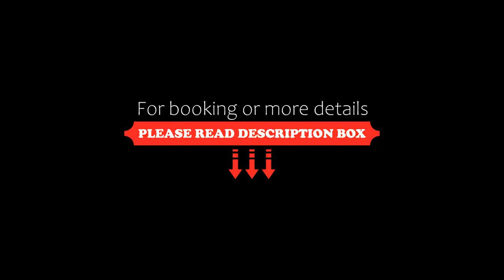Hotel Silvana, Selva di Val Gardena, Italy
About Property:
Albergo Silvana is 250 m from the Sellaronda ski resort and 2 km from Selva Di Val Gardena centre. It offers free parking and a large breakfast buffet. The public ski bus stops 70 m away.
Rooms have mountain views and a South Tyrol design with wooden furniture and carpeted floors. Many have a furnished balcony. All rooms include a private bathroom and an LCD TV with satellite channels.
The breakfast buffet includes fresh croissants, eggs and fruit. A sel...
Property Type: Hotel
Address: Via Plan 53, 39048 Selva di Val Gardena, Italy
Searching For
1. Hotel Silvana - Selva di Val Gardena - Italy
2. Hotel Silvana - Selva di Val Gardena - Italy Address
3. Hotel Silvana - Selva di Val Gardena - Italy Rooms
4. Hotel Silvana - Selva di Val Gardena - Italy Amenities
5. Hotel Silvana - Selva di Val Gardena - Italy Offers and Deals
Audio Credit:
Track Title: Blank Slate
Artist: VYEN